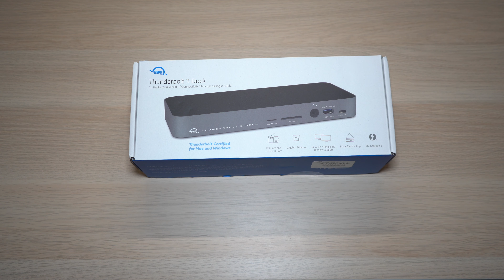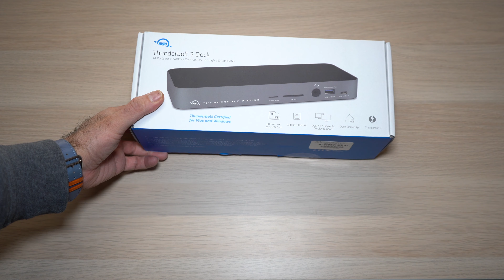Déballage d'une station d'accueil Thunderbolt 3 Episode 2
Déballage d'une station d'accueil Thunderbolt 3

la deuxième video sur une station d'accueil Thunderbolt 3